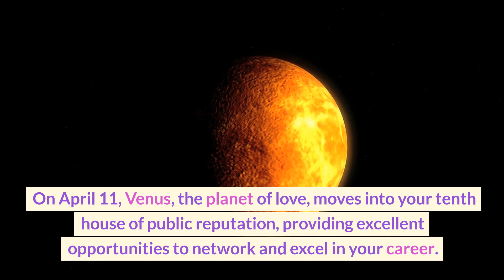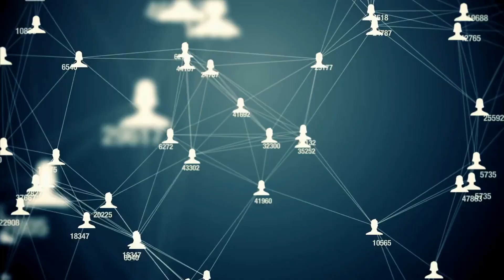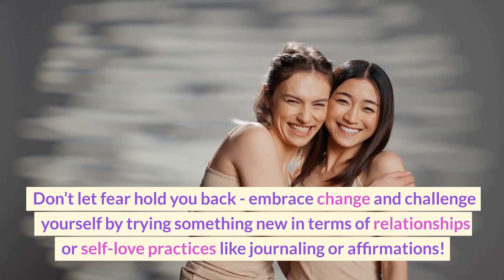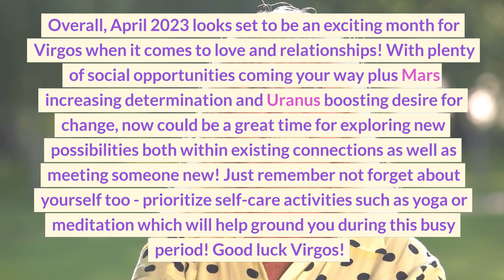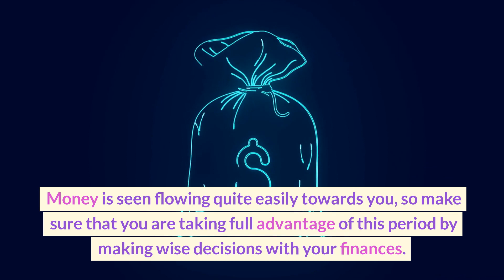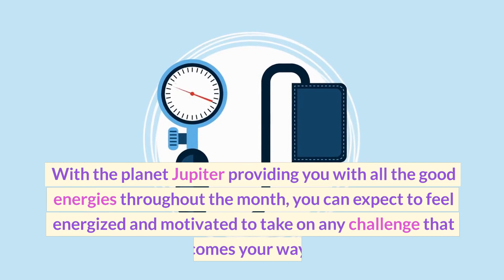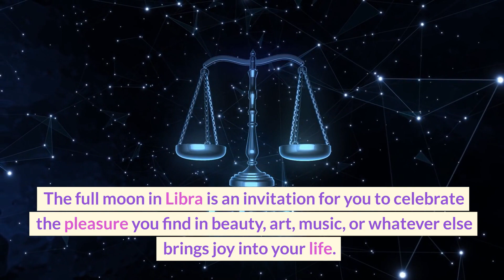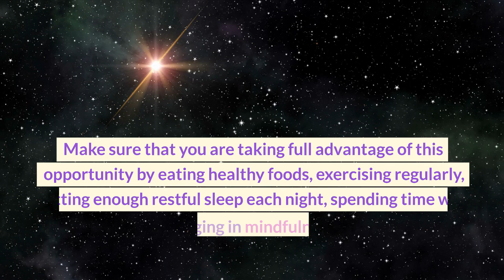Virgo April 2023 Horoscope: Growth and Opportunity Await You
Are you a Virgo looking to make the most of April 2023? This video provides an overview of what this month has for your health and wellness. We discuss how Jupiter provides all the good energies throughout the month, allowing you to feel energized and motivated both physically and mentally. Get tips on how to make sure that your financial decisions are made from a place of peace and understanding rather than fear or anxiety, including eating healthy foods, exercising regularly, getting enough restful sleep each night, spending time with loved ones and engaging in mindfulness activities such as meditation or yoga. Tune into this video now for more information!